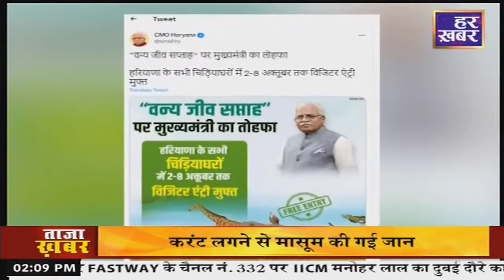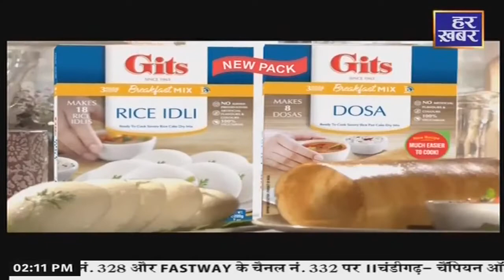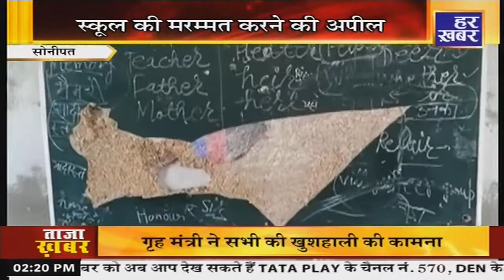2 पहर ख़बर | 4 अक्टूबर 2022 की बड़ी खबरें | हरियाणा की बड़ी खबरें | हिंदी न्यूज़ | Har Khabar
हरियाणा प्रदेश सरकार की सभी ख़बरें सबसे सच्ची सबसे पहले : हर ख़बर पर हम रखते है पैनी नजर.. हम है "हर खबर"